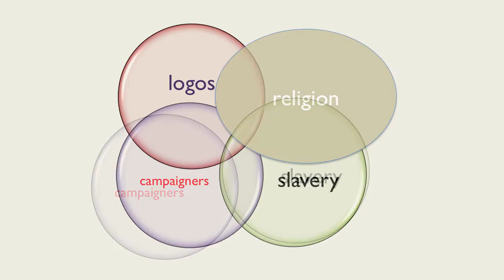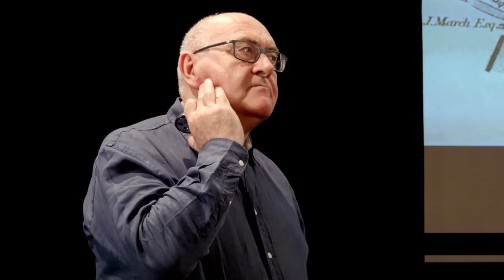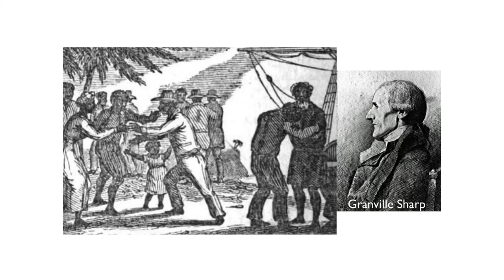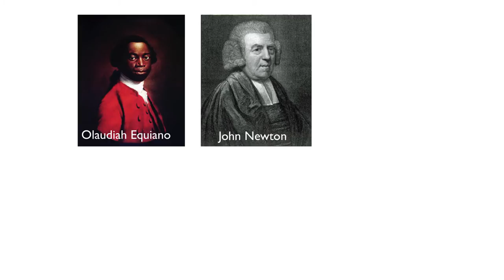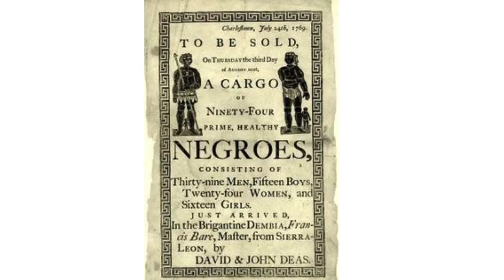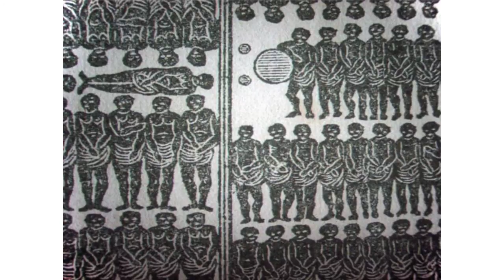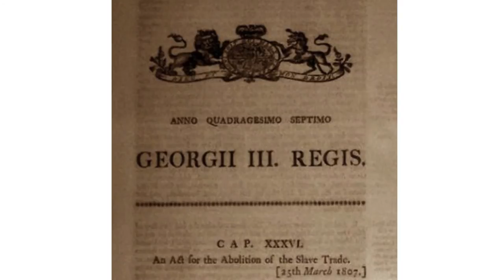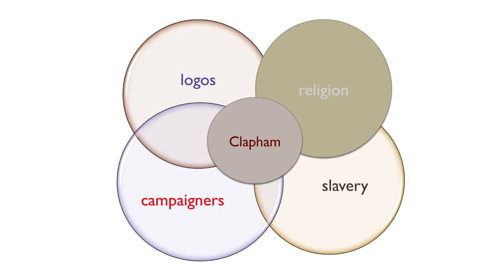Clapham Changes the World | David Souden | TEDxClapham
Two centuries ago the people of Clapham ran a long and sustained moral campaign that ended with the slave read and the slavery itself being abolished. The techniques they used were recognisably modern, and they have shaped our world.

Dr David Souden has been many things, but they all have the relevance of the past for today at their heart. He now runs Past Present, a consultancy in heritage, impact media and learning. Until recently, he was at Historic Royal Palaces as Head of Access & Learning, and before that he was an independent author, an independent television and radio producer, and always a historian.